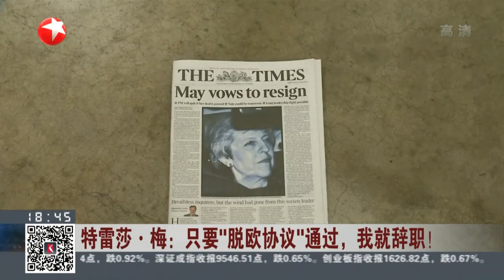英国议会下院：八项“脱欧”进程“指示性投票”全军覆没